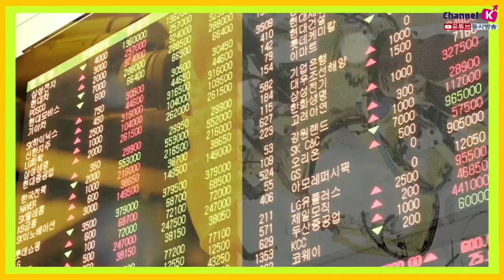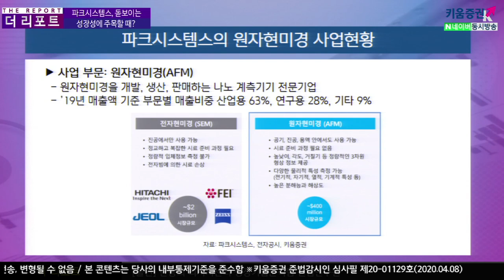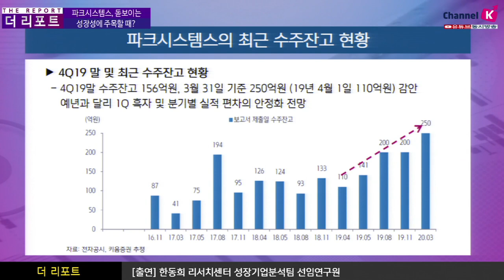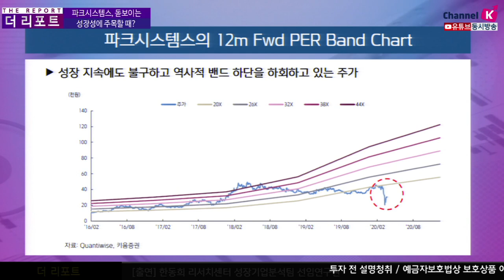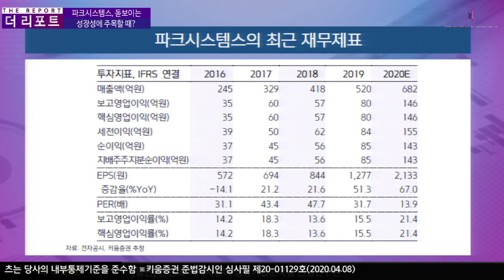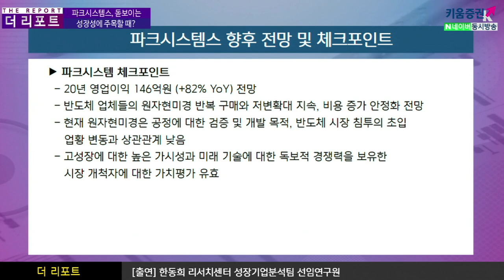[주식투자][기업분석] 더리포트 / 파크시스템스, 돋보이는 성장성에 주목할때? ​(20.04.08)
20년 영업이익 146억원 (+82%YoY) 전망
반도체 업체들의 원자현미경 반복구매와 저변확대 지속 비용 증가 안정화 전망
현재 원자현미경은 공정에 대한 검증 및 개발 목적, 반도체시장 침투 초입

​​​업황 변동과상관관계 낮음​
고성장에 대한 높은 가시성과 미래기술에 대한
독보적 경쟁력을 보유한 시장개척자에 대한 가치평가 유효

​사업부문:원자현미경(AFM)

파크시스템스는 원자현미경을 개발, 생산, 판매하는 나노 계측기기 전문기업
2019년 매출액 기준 부문별 매출비중 산업용 63%, 연구용 28%, 기타 9% 구성
성장지속에도 불구하고 역사적 밴드 하단을 하회
2020년영업이익146억원(+82%YoY) 전망

​2020년 매출액682억원 (+31%YoY), 영업이익 146억원 (+82%YoY) 전망​
김주연 채널K 앵커, 한동희  선임연구원 키움증권 성장기업분석팀
​「좋아요」와 「구독」 잊지 말고 눌러주세요​​​